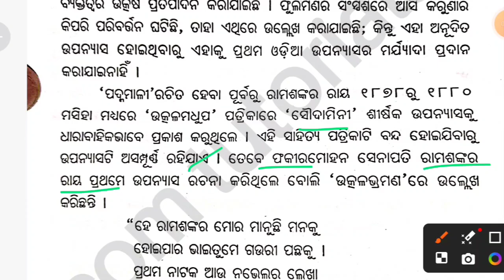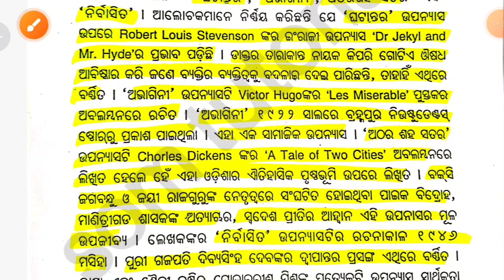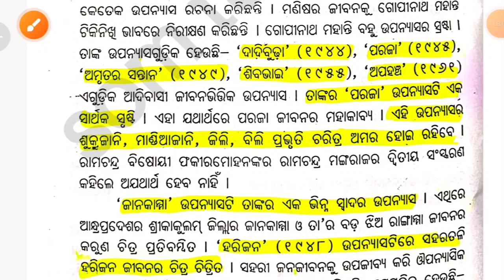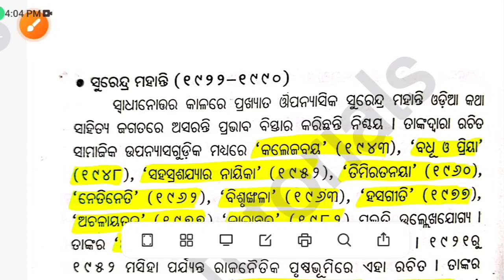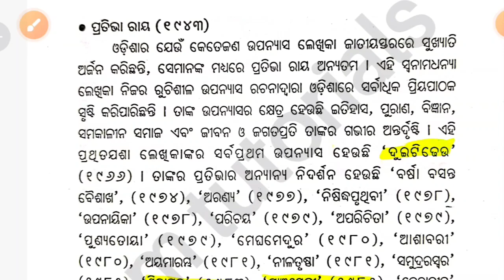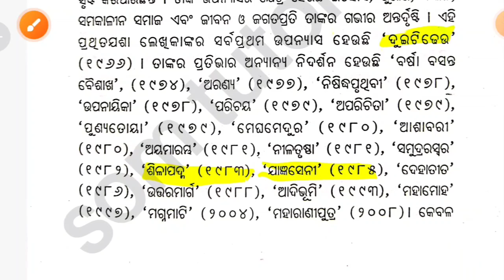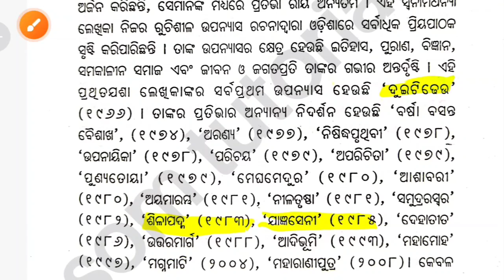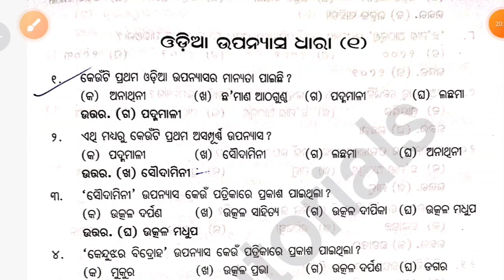CPET ENTRANCE 2024 // Common PG entrance test // odia Novel // ଔପନ୍ୟାସିକଗଣ // ଭାଗ - ୫୯